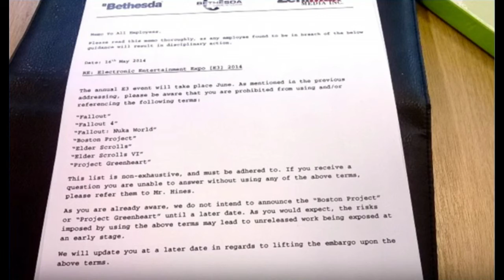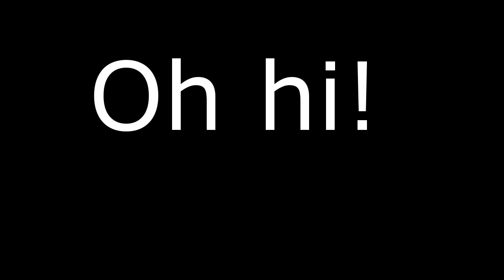Elder Scrolls 6 Possibilities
00:22 Start, 1:07 Valenwood, 2:51 TES Map, 3:50 what Bethesda has said

In this recording I took all of the forum information, discussions, and official news from across the internet. I shortened it to a small summary. I said that the most probable of the discussions is that Elder Scrolls 6 will be set in Valenwood. This is due to how many people are saying it and a legal document that I did show in this recording.

I want to make it clear to everyone, that I got this Legal Document photograph from the internet. As far as I am concerned, this is public knowledge.